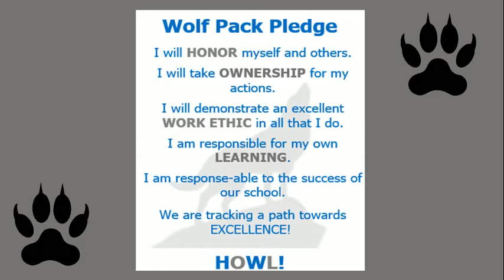TV Wolf 6-6 Tuesday